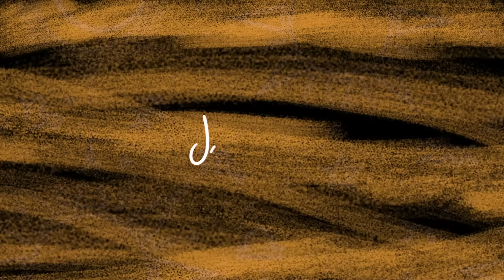Horóscopo do Dia 27 de Julho de 2024 - Sábado | POR JOÃO BIDU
Quer ver as previsões do horóscopo para todos os dias? Previsão para amor, dinheiro, família… Então receba! Tá na mão, meu horóscopo do dia de hoje para cada signo!

Exxquenta 🙏: 00:00
Astral do Dia: 02:10
Áries 🐏: 02:50
Touro 🐂: 03:15
Gêmeos 👬🏻: 03:43
Câncer 🦀: 04:15
Leão 🦁: 04:39
Virgem 👩: 05:05
Libra ⚖️: 05:30
Escorpião 🦂: 06:18
Sagitário 🏹: 06:45
Capricórnio 🐐: 07:15
Aquário 🌊: 07:45
Peixes 🐠: 08:20

Quer saber mais sobre astrologia, fazer consultas on-line, fazer seu mapa astral e muito mais? Acesse